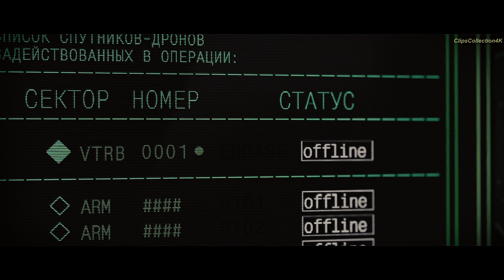Демонстрация Воителя и Дронов Хаммера | Железный человек 2 | 4K ULTRA HD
Момент из фильма: "Железный человек 2" : "Демонстрация Воителя и Дронов Хаммера"